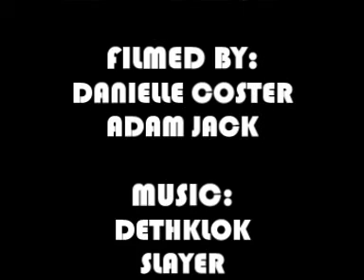The Deck - Episode 2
The Life of Bogans